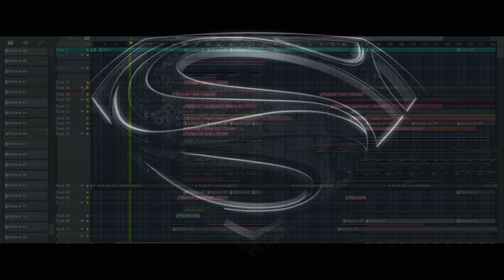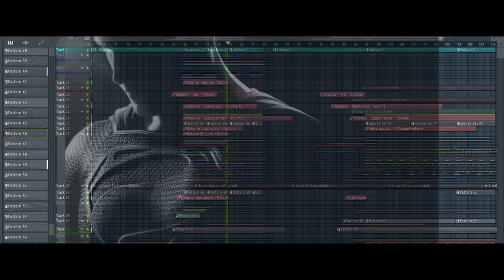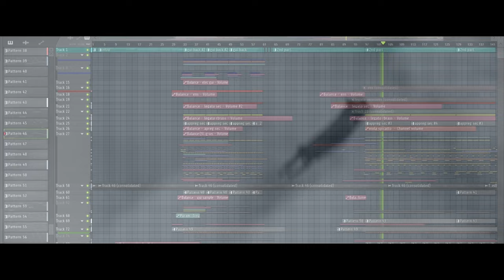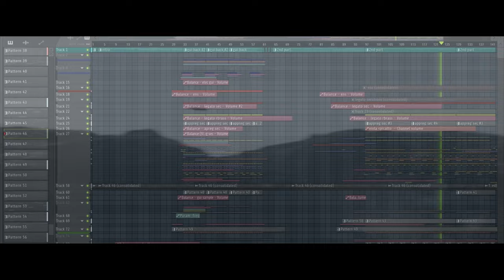Flight - Man of Steel (Mockup)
" We're experimenting. That's what you're supposed to do." - Hans Zimmer

Zimmer's score for Man of Steel's modern take on Jerome Siegel's iconic superhero, strays away from influences from celebrated pieces such as John Williams' "Superman March" - moulding the dark, yet Messianic rendition of Zack Snyder's and co-creators Chris Nolan and David S. Goyer's reinterpretation of the pop culture phenomenon that is Superman.

Presenting to you Flight from Man of Steel.